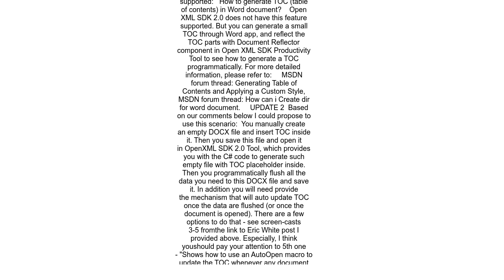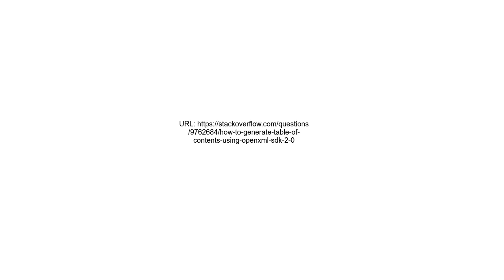How to generate Table Of Contents using OpenXML SDK 2 0